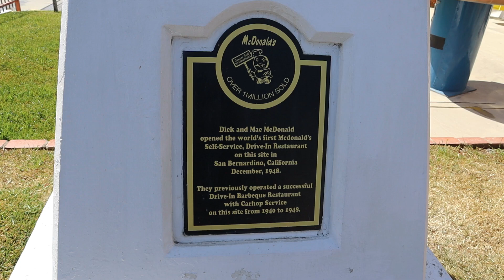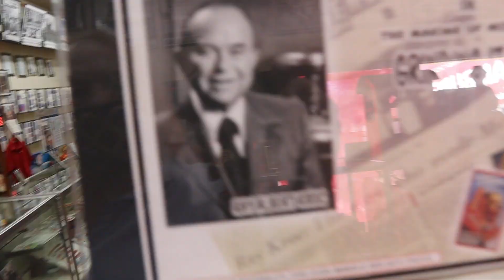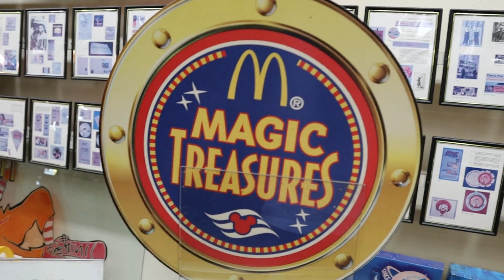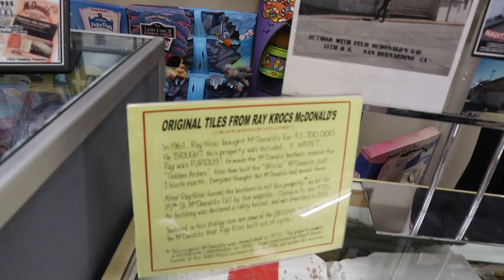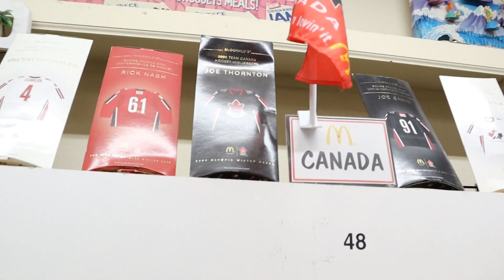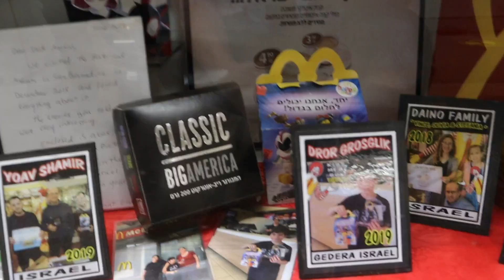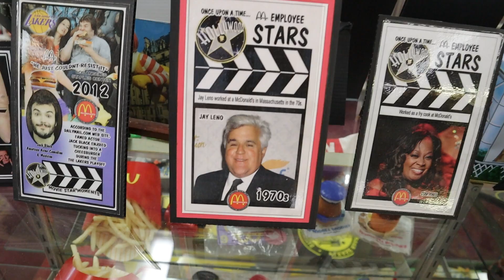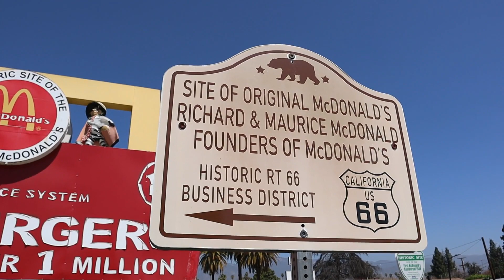McDonalds Museum- on the site of the very first McDonalds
McDonalds Museum-  On the site of the very first McDonalds which was owned by the McDonalds brothers.
They call this the unofficial McDonalds museum as it is not a part of the McDonalds corporation.  The owner of the property and the museum is Albert Okura which owns Juan Pollo Chicken restaurant chain and he owns the town of Amboy California as well.

The museum contains memorabilia from the making of the McDonalds fast food chain as well as memorabilia from the making of the movie "The Founder".  The Founder was a movie made about Ray Kroc and the starting of the McDonalds Corporation.

The museum also contains Happy Meal Toys from around the world.  The Happy Meal  toy collection has got to be the worlds largest collection and is unreal to see.

Richard and Maurice McDonald started the restaurant at this location in 1948 and much of the original buildings are still there including the Main Office located behind the main building.

Located at 1398 N. E Street  San Bernardino California.